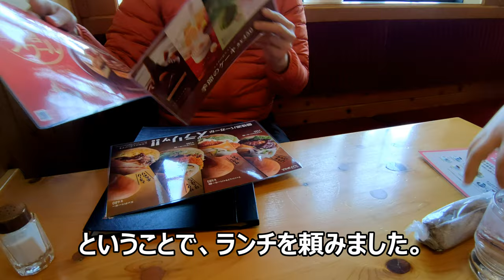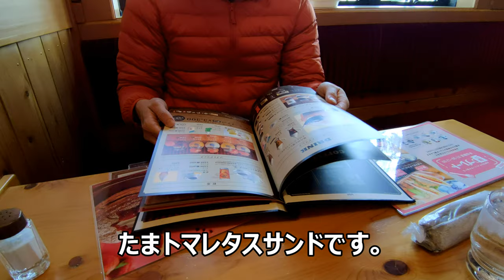[ぼっち]コメダ珈琲でランチを頼んでみました。[That's旅行・交通]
ぼっちにお勧めコメダのランチに行ってきました。
郊外の店舗だと人が少なくて気楽でした。